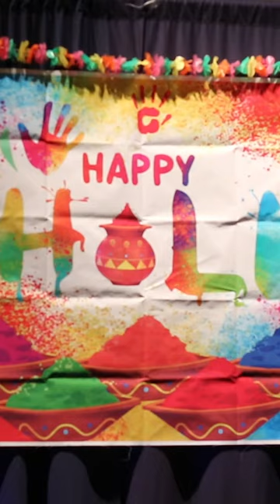Rang Leela at Baruch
Baruch's Indian Student Association wishes everyone a VERY joyous Holi! 🎊🎨